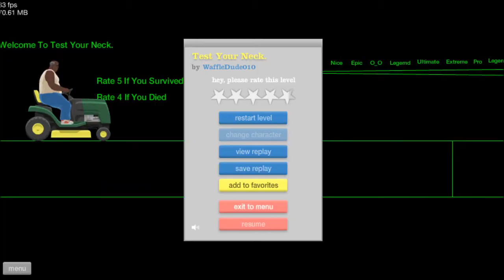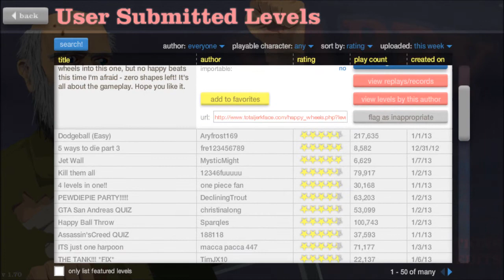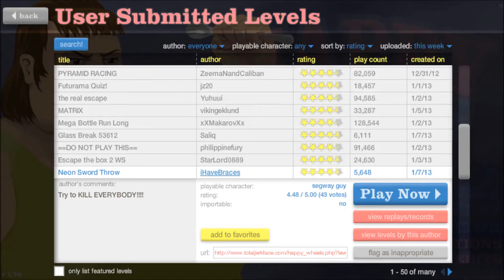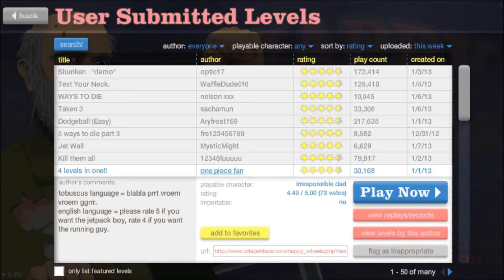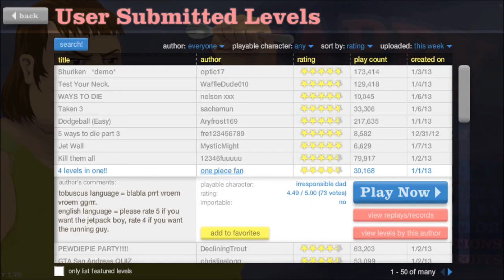Happy Wheels - He Stole My Kid?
Well This is my first go on this, so if its a fail, IM SORRY!
Make Sure To Put In HD!